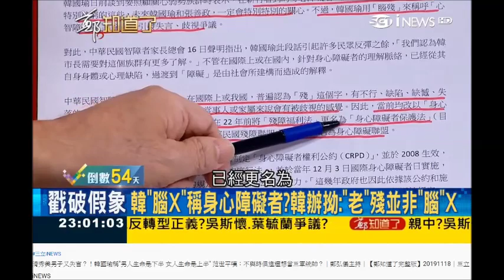20191119 何謂腦殘由台灣人定義 (腦殘係台灣10幾年前始創)